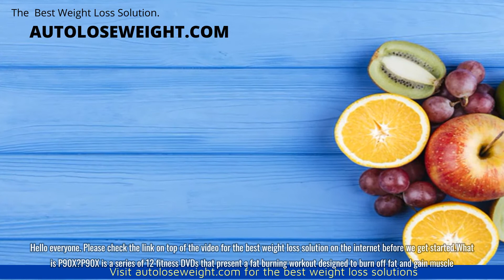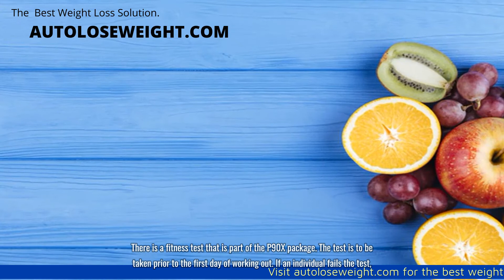weight loss tips - How Well Does P90X Work? Can it Help Me Lose Weight Quick?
How Well Does P90X Work? Can it Help Me Lose Weight Quick?
Please check the link in video for the best weight loss solutions
Hello everyone. Please check the link on top of the video for the best weight loss solution on the internet before we get started.What is P90X?P90X is a series of 12 fitness DVDs that present a fat burning workout designed to burn off fat and gain muscle. The workouts are to be done in combination with a healthy diet, and focus on building muscle mass in different regions of the body, while also providing mild to very intense cardio stimulation. Some titles of the DVDs are Yoga, Kenpo Karate, Plyometrics (jump training), Arms and Back, Chest Arms and Triceps, Legs and Back, Ab Ripper (very intense ab workout, only 17 minutes) and Core Synergystics (cardio and weight training).The P90X package also comes with a nutrition guide and 90 day calender. The calender serves as a means to record the rotation of the workouts and to document progress. A pull up bar, a set of free weights and a heart monitor are necessary for the workouts and need to be purchased separately.Beachbody is the company that markets P90X along with various other weight loss programs. Beachbody sells its own line of protein shakes, which they call recovery drink, and they also have their own line of protein bars. These of course are recommended for purchase are to be taken in conjunction with the program.Who is P90X appropriate for?P90X is a very comprehensive approach to total body fitness. Yes, a great looking body can definitely be achieved by using P90X! However, there are many reasons why P90X may not be the right program for some people. First, there is a great concern for injury, both existing and potential. These are very intense workouts and anyone with any back or joint injuries must consult a doctor before attempting P90X.Also, it is strongly advised that anyone with any type of heart condition not attempt the program. There is a fitness test that is part of the P90X package. The test is to be taken prior to the first day of working out. If an individual fails the test, it is recommended that they do not attempt P90X until they can pass it. Typically, if an individual is within 20 pounds of their ideal body weight, they are probably in good enough shape to begin the program.If one is interested in P90X, but are not quite sure if it is right for them, there are copies of the P90X fitness test that have leaked out on the internet. This test is probably the best gauge there is to help one decide. Also, remember there is no shame in training and dieting before attempting P90X. Many folks do not feel comfortable trying the program soon after they become interested in it. The commercials and testimonials are enough to make most people at least a little curious.The program runs about $150. However, there is a very specific diet plan that goes with P90X and it incorporates a great deal of protein. Most of this protein comes from meat and protein bars. Be prepared to spend more on groceries. Individuals on the P90X program must calculate their calories and this total needs to be usually much more than a person would normally consume. Reason being, the program burns tons of calories!